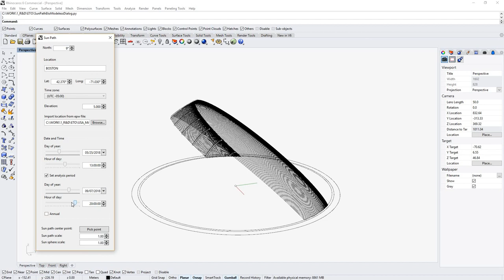Sun Path Eto Dialog